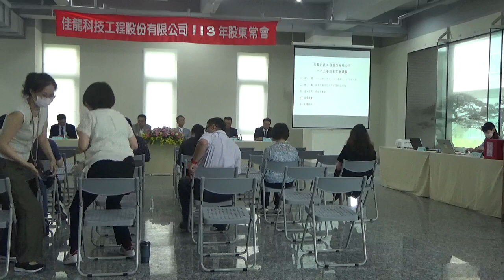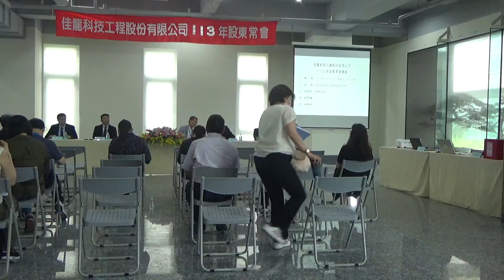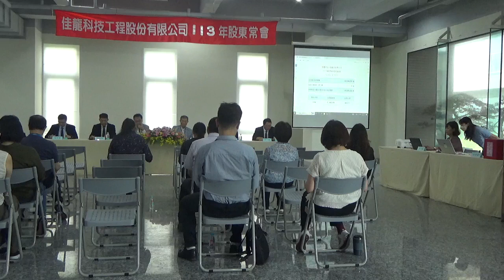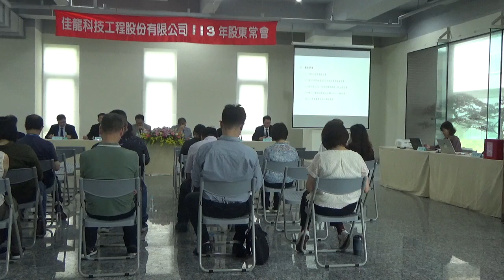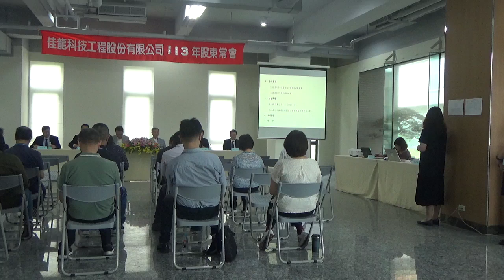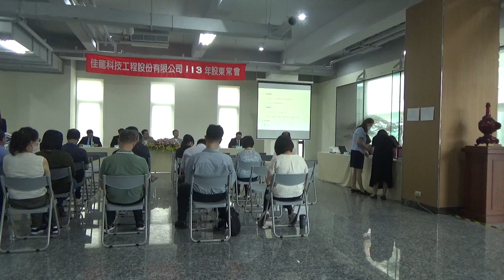2024佳龍科技股東會